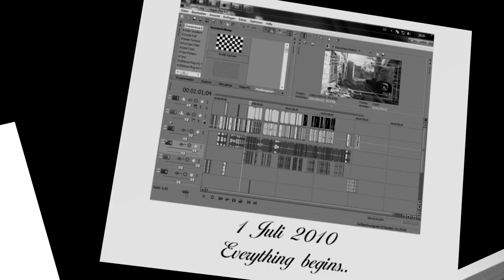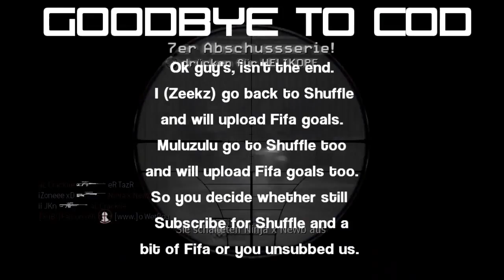Bye CallOfDuty - Dualedit Zeekz and ViOl3nCe